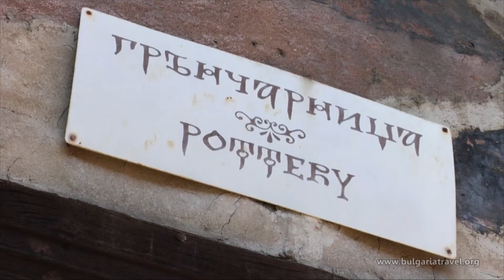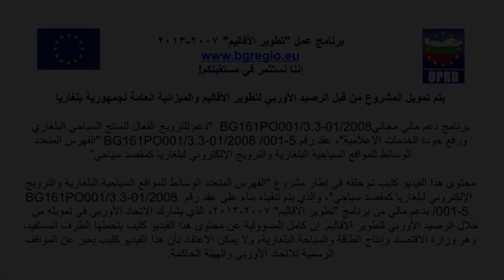الحرف البلغارية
(34) الحرف البلغارية